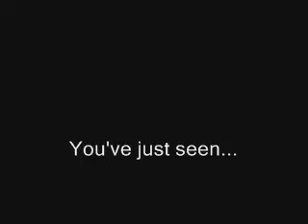Video 5: Getting the Runaround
35005 Canadian Pacific on Pullmans, arrives in to Victoria Platform 2 and needs to perform a runaround manoeuvre to get ready for departure.  Uses Heljan turntable.